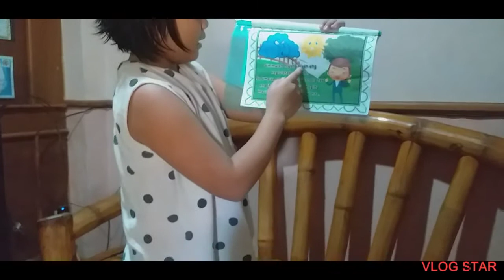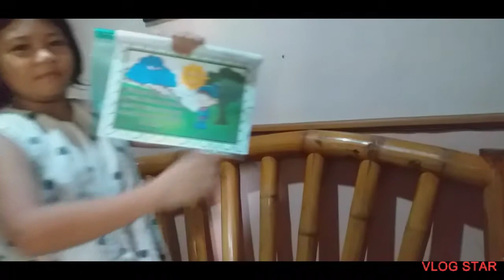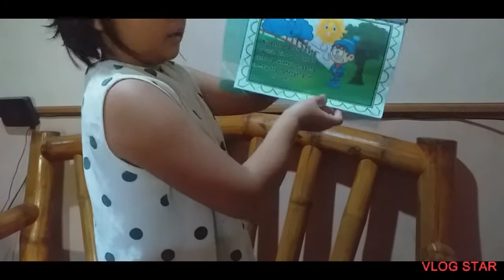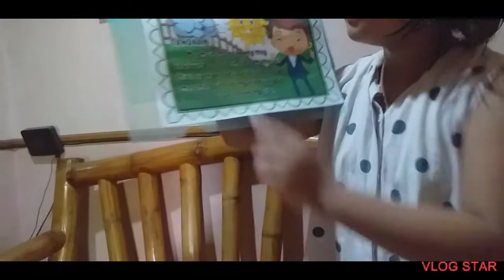Ang Araw at ang Hangin ( perform by Jianne Lerasan my daughter)